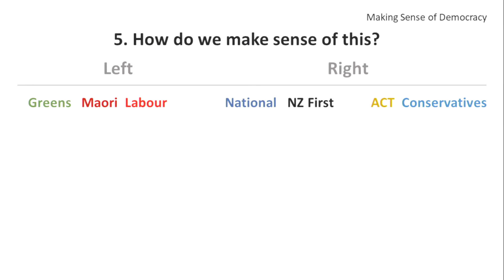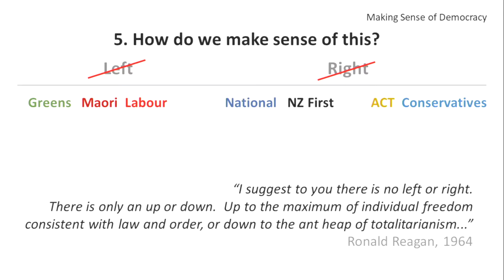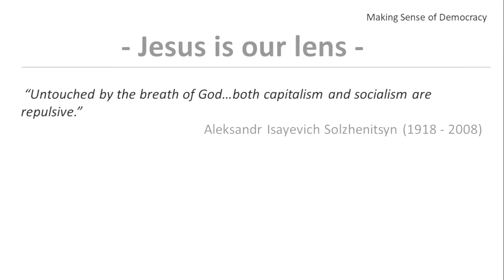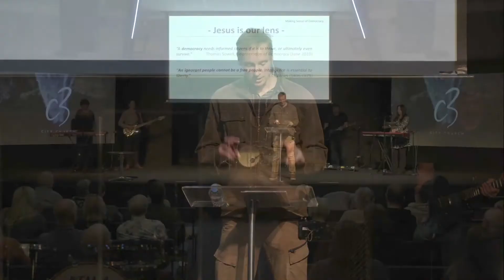10 - What is a Christian to make of left vs right today?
A short cut from a message by Dave titled 'Making sense of Democracy' - which investigated the specifically 'Christian' history that sits behind our democratic system, along with its freedoms, equality and prosperity. (Disclaimer: This video expresses Dave's personal analysis of Scripture and history in relation to our understandings of freedom, democracy and human rights).